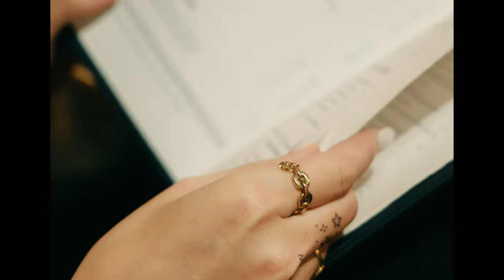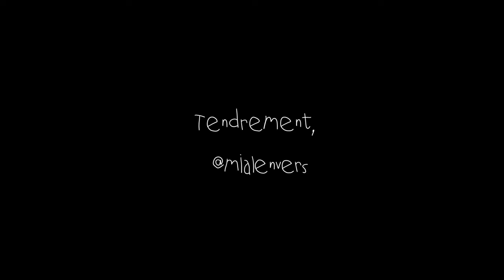lover (don't let me down) - palace - cinematic video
Paris - été 2022

Music rights : Palace - UMG (au nom de Fiction); AMRA, Sentric Music Publishing, CMRRA, BMI - Broadcast Music Inc., LatinAutorPerf, AMRA BR, LatinAutor - UMPG, UNIAO BRASILEIRA DE EDITORAS DE MUSICA - UBEM, Sony Music Publishing et 4 sociétés de gestion des droits musicaux